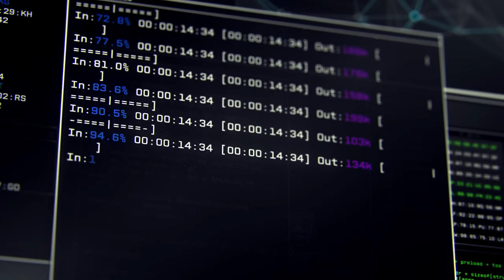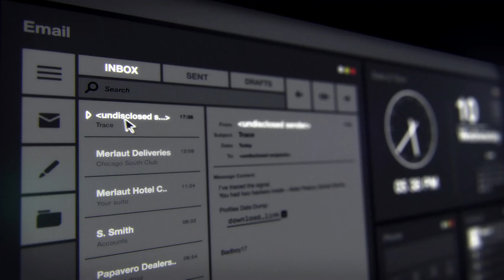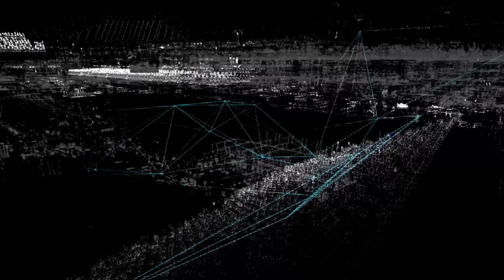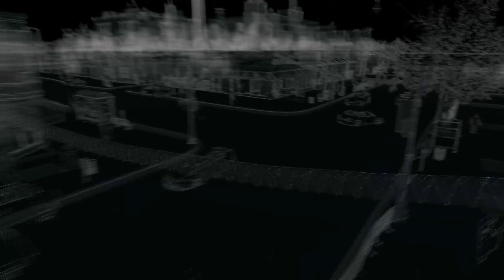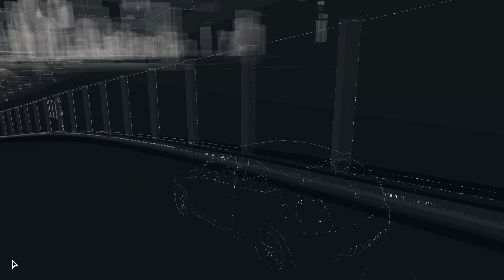Watch_dogs pt 1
pt 1 of watch dogs